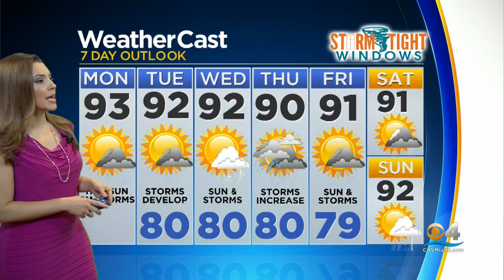CBSMiami News Update 8/31 8AM